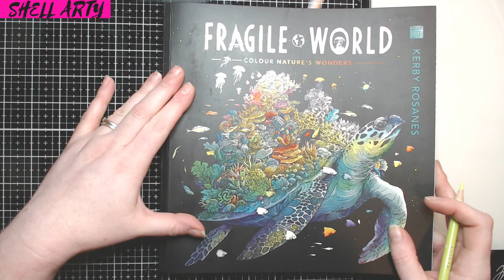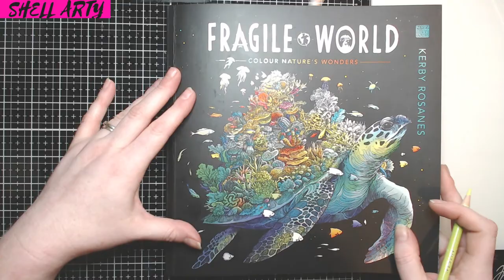FRAGILE WORLD, KERBY ROSANES, QUEEN ALEXANDRA'S BIRDWING BUTTERFLY, continued in part 2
Hello and welcome to my Thursday live stream . i am so excited that kerby rosanes has released his brand new book Fragile World . Today i will be colouring page that has the queen alexandra's birdwing butterfly . i will be using arteza expert pencils to colour this page. i hope you enjoy xxx

faebruary details

stream schedule and the image im colouring below

here is link for Raens image if you are colouring along with me :

My personal amazon wish list :

This is my hobby and i don't ask for donations or money. I just love to share my love of colouring with you all. Here is my personal wish list of things i would like to possibly buy myself one day and what i send to my Friends and family  so they can see what things i would like to get.

If You are new to colouring u can also use it to see  where art supplies i recommend and what's current. Ie colouring book pre orders and art supplies within the colouring community if you don't know where to start. If you see something on my  list you can click on it and buy it or you can make your own list. Here is my link